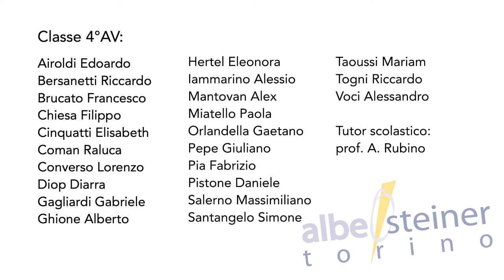TFF OFF 2018 - Intervista a Mattia Epifani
Il regista Mattia Epifani ci parla del suo cortometraggio "Et in terra pacis", presente al TFF36 nella sezione Italiana.Corti.